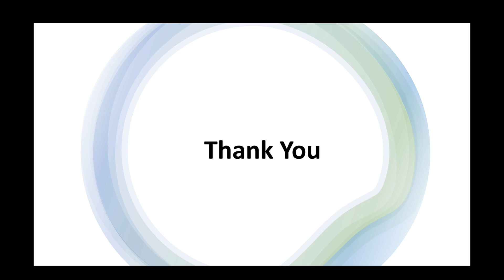7 Generative AI Accelerated Course: Thank You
Our exploration of Generative AI has been a captivating journey, unveiling the remarkable capabilities of machines to produce new and original content across diverse domains. From crafting photorealistic images to composing music and synthesizing videos, the potential of generative AI is awe-inspiring.

Throughout this crash course, we've delved deep into the principles and techniques underpinning generative AI, gaining insights into various models like GANs, VAEs, and RNNs/Transformers. We've analyzed their strengths, weaknesses, and real-world applications, understanding how they drive innovation and address complex challenges.

In confronting the challenges and ethical considerations inherent in generative AI, we've tackled issues like mode collapse and training instability, while advocating for responsible AI development practices. Our journey has emphasized the importance of integrity and foresight in ensuring that AI advancements serve the greater good.

But our voyage is only the beginning. Generative AI continues to evolve rapidly, presenting new opportunities for creativity and discovery. Whether a seasoned practitioner or a curious beginner, there's always more to explore and create.

Let's continue pushing the boundaries of generative AI, harnessing technology to solve global challenges and enrich lives. Together, we can shape a future where AI-driven innovation fosters unity and inspiration.

Thank you for embarking on this extraordinary journey with us. May your future endeavors be filled with boundless creativity and endless possibilities. Until we meet again in the vast landscape of AI-driven imagination, farewell.